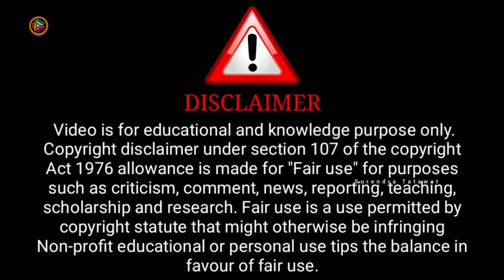Call Me Official Trailer | Ullu App | Tripti Berra Upcoming Series Update | Sab Series Review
Credit : Tadka Prime Official Channel

              ( Tadka Prime Official Aap)

ˍˍˍˍˍˍˍˍˍˍˍˍˍˍˍˍˍˍˍˍˍˍˍˍˍˍˍˍˍˍˍˍˍˍˍˍˍˍˍˍˍˍˍˍˍˍˍˍˍˍˍˍˍˍˍˍˍˍˍˍˍˍˍˍˍˍˍˍˍˍˍˍˍˍˍˍˍˍˍˍˍˍˍˍˍˍˍˍˍˍˍˍˍˍˍˍˍˍˍˍˍˍˍˍˍˍˍ

Topic Cover:

malvika tomar
surendra tatawat
shiny dixit new trailer
upcoming web series trailer
sab series review